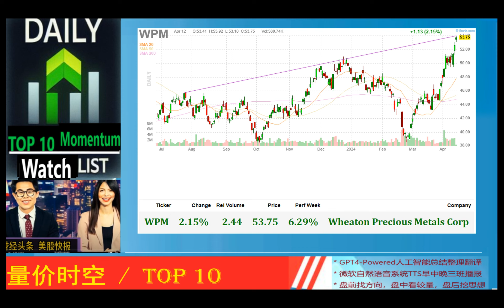Today's TOP 10 Momentum*动能美股精选*2024_04_12_午报 * SILV,CCJ,GOLD,LAC,AGI,WPM,KGC,TECK,DTM,GOOGL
SILV 4.24% 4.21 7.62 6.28% SilverCrest Metals Inc
CCJ 3.41% 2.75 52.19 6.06% Cameco Corp.
GOLD 3.44% 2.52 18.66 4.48% Barrick Gold Corp.
LAC 3.20% 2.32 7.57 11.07% Lithium Americas Corp (NewCo)
AGI 2.54% 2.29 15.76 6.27% Alamos Gold Inc.
WPM 2.15% 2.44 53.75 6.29% Wheaton Precious Metals Corp
KGC 2.93% 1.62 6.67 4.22% Kinross Gold Corp.
TECK 2.45% 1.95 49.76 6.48% Teck Resources Ltd
DTM 0.65% 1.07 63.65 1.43% DT Midstream Inc
GOOGL 0.36% 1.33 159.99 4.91% Alphabet Inc

Objective: Watch List for top 10 momentum stocks
Timing: potential intraday or short term opportunities